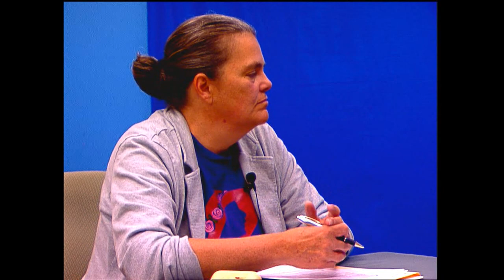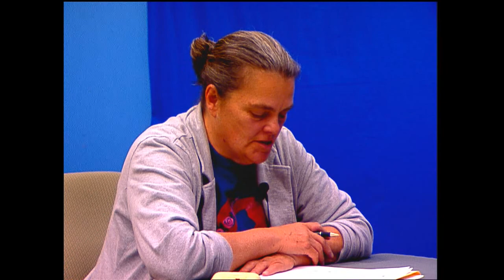jim bunstone, Candidate Dist. 10 St. Lawrence County Legislature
NCM host Donna Seymour, a member of the AAUW-St. Lawrence County Branch, and Ann Carvill, an education blogger and a resident of District 10, conduct a Conversation with a Candidate. Jim Bunstone is running for District 10 on the St. Lawrence County Legislature, which covers much of the Village of Potsdam.

This show is a civic collaboration between the St. Lawrence County Branch of the American Association of University Women, the St. Lawrence County League of Women Voters, and Communication & Media Department of Clarkson University.  Until next time, remember Our North Country Matters